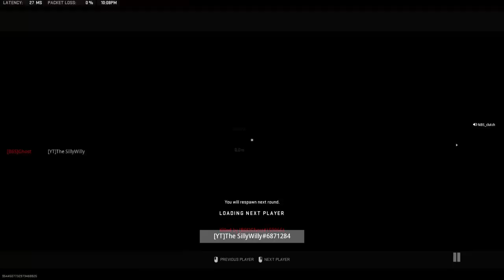Call of Duty®_20231031220949